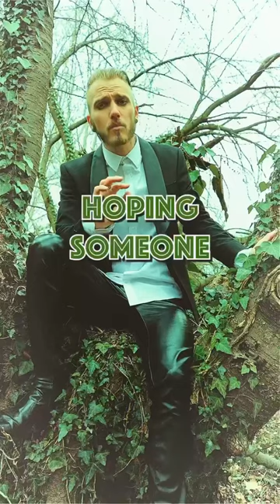Tales of an upbringing from the suburbs, told from a tree.